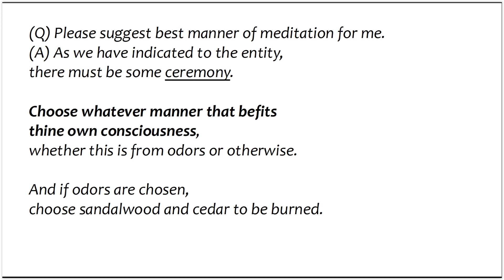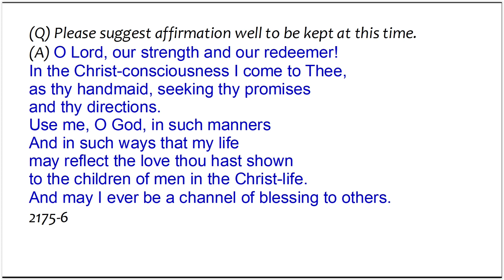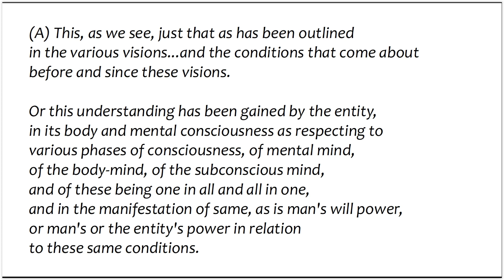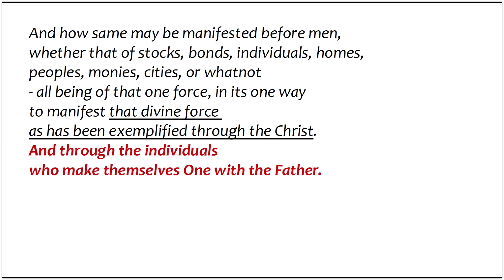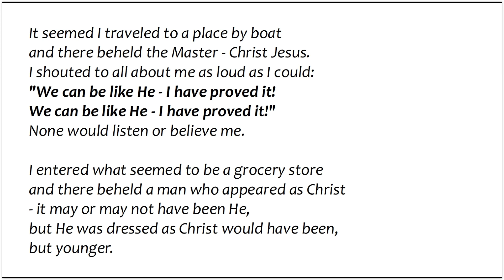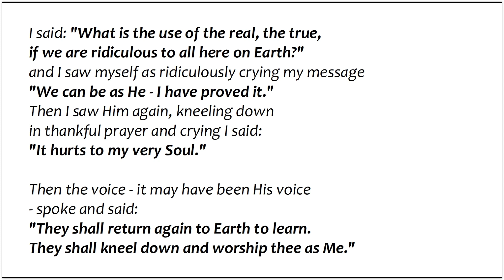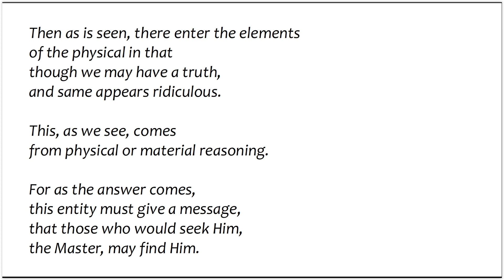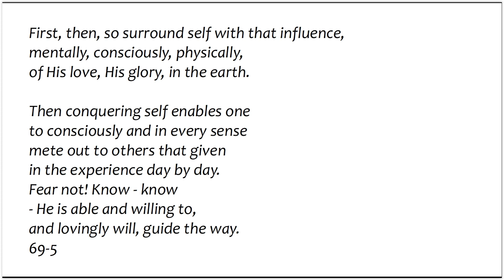Edgar Cayce - Be Christ Like - Part 02